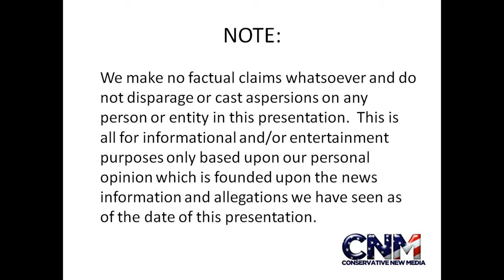Chimpanzee Eating Plant in 4K Ultra HD - Raw Video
Check out this Chimpanzee eating a plant and another one walking in 4K ultra HD.

John D. Villarreal saw these chimpanzees at the Houston Zoo.  What do you think?